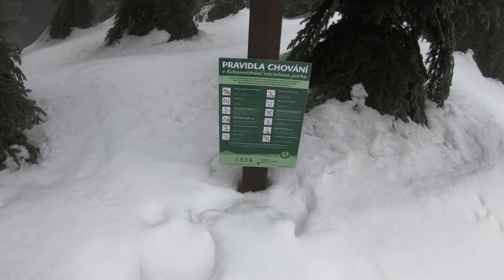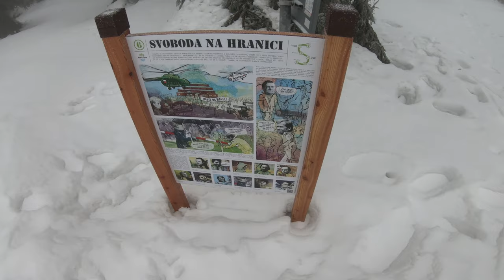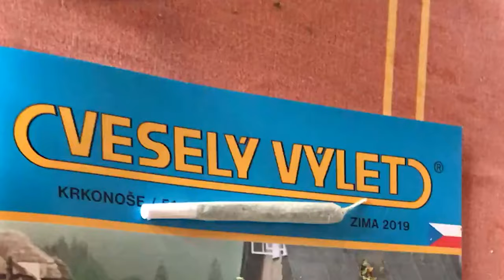Freeride Sněžka 2019